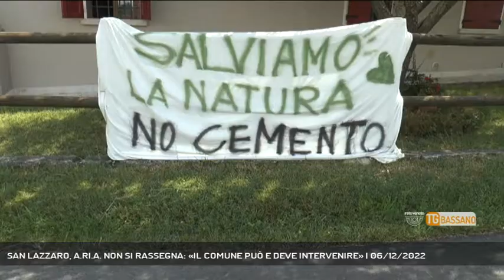SAN LAZZARO, A.RI.A. NON SI RASSEGNA: «IL COMUNE PUÒ E DEVE INTERVENIRE» | 06/12/2022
TG Bassano del Grappa 06/12/2022 - BASSANO DEL GRAPPA - A.RI.A Bassanese non si rassegna sul futuro di San Lazzaro e incalza l'amministrazione: «Il comune intervenga!» || Il Comune può e deve intervenire. Parole chiare quelle di Claudio Bizzotto, vicepresidente di A.RI.A. che sul caso San Lazzaro non ha nessuna intenzione di alzare bandiera bianca. Il ritiro dei progetti di Meb e Agb è da considerarsi, come detto, una tregua prima della presentazione di un nuovo progetto blindato. Un’attesa che residenti e associazioni non vogliono diventi “tempo perso”, per questo chiedono un intervento e una presa di posizione risolutiva da parte dell’Amministrazione comunale. - Intervistati CLAUDIO BIZZOTTO (VICEPRESIDENTE A.RI.A.) (Servizio di Alex Iuliano) - Segui Rete Veneta anche sul digitale terrestre! Visita il sito